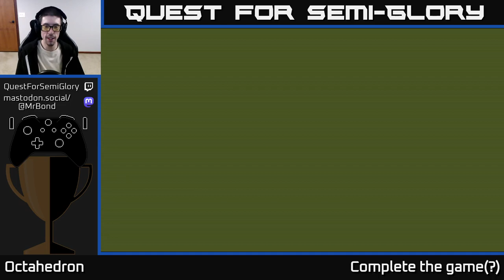Quest for Semi-Glory - Octahedron - Session 1